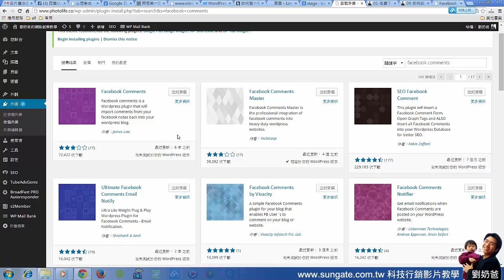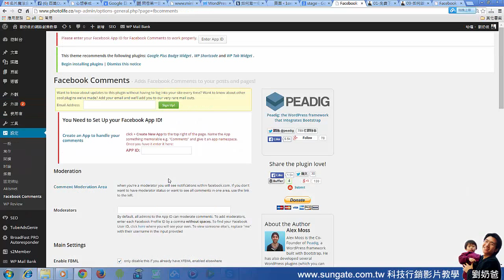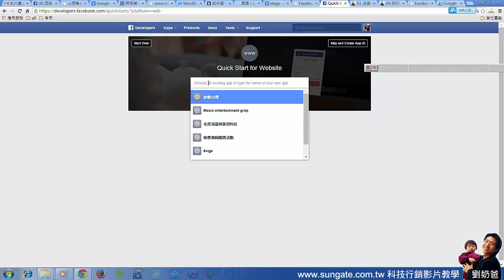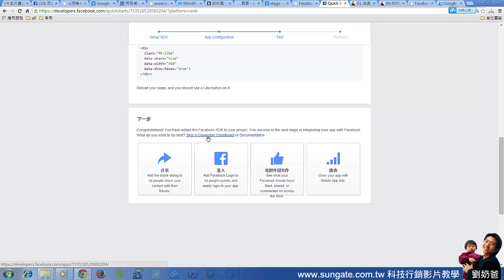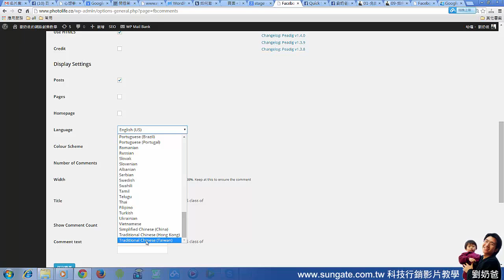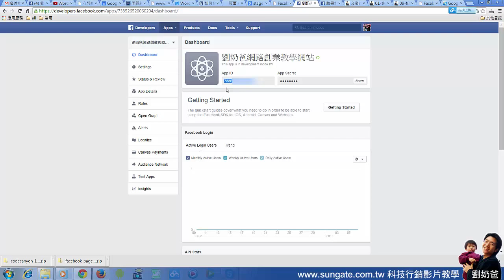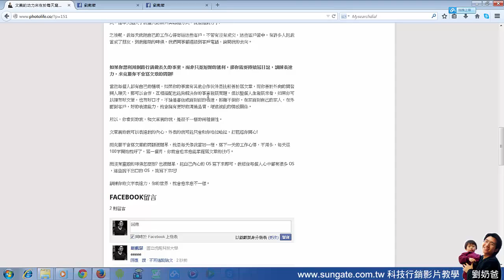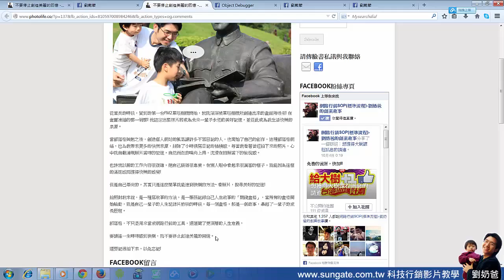Wordpress外掛教學，如何在文章下方放置facebook留言版 facebook comments